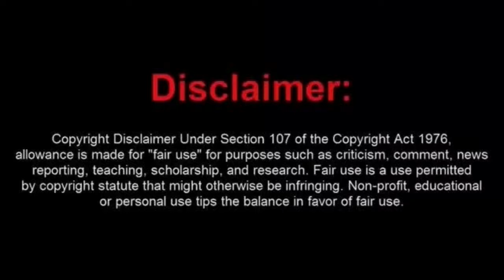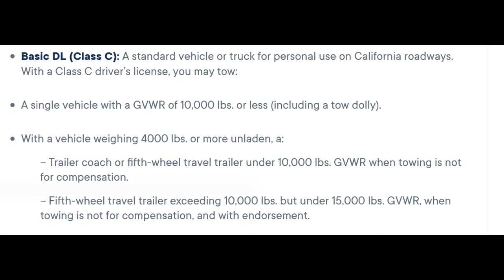Sovtard Arrested For Not Driving In Commerce